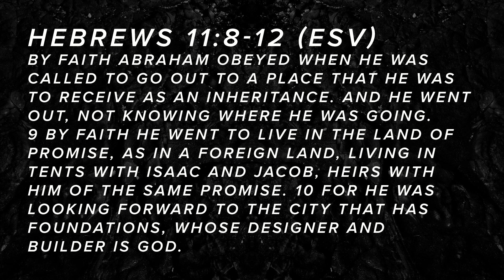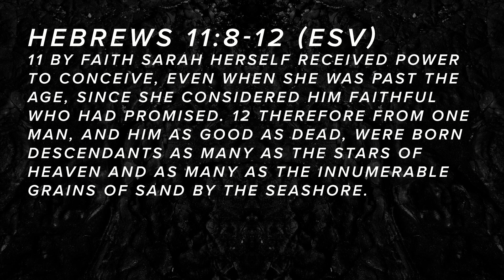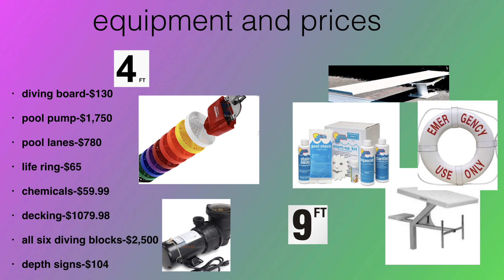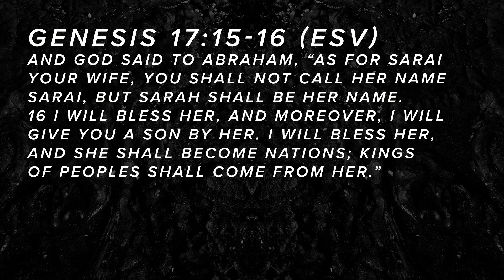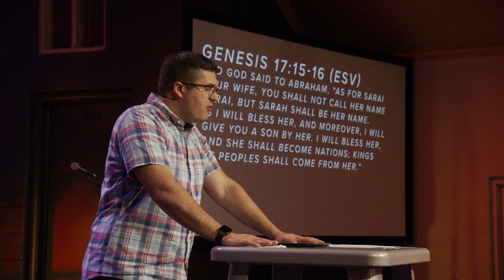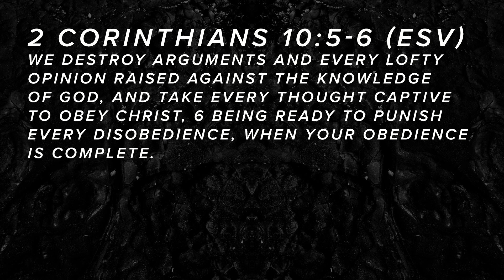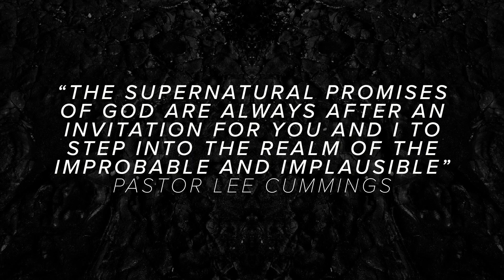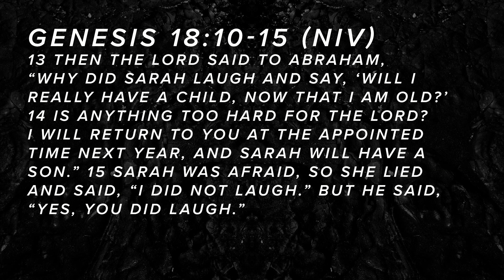Heroes - Part 2